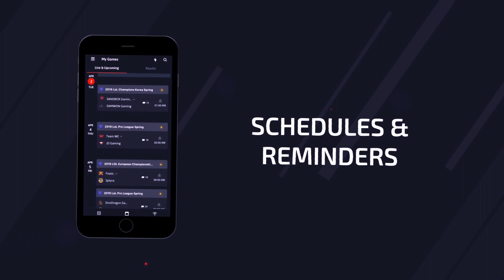FIRST TIME IN KOREAN SOLO QUEUE | TOP NA JUNGLER KR ROAD TO CHALLENGER - League of Legends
FIRST TIME IN KOREAN SOLO QUEUE | KR ROAD TO CHALLENGER

LEAGUE OF LEGENDS SEASON 9 KHA'ZIX GAMEPLAY METAPHOR